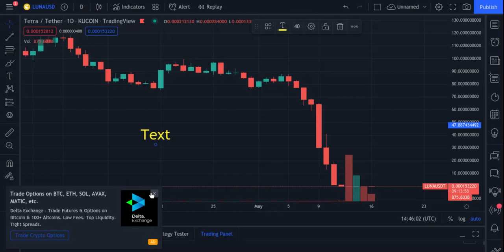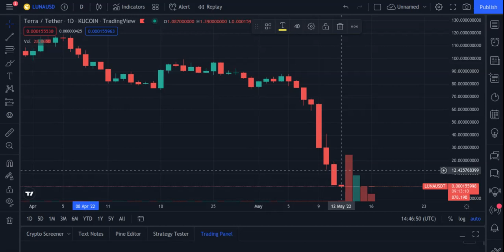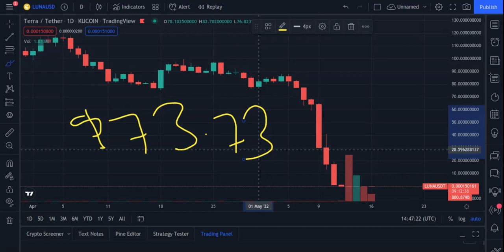Terra Luna coin Price Prediction Today - Terra Luna price technical analysis - LUNA CRYPTO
***NOT FINANCIAL, LEGAL, OR TAX ADVICE! JUST OPINION!I
AM NOT AN EXPERT! I DO NOT GUARANTEE A PARTICULAR
OUTCOME I HAVE NO INSIDE KNOWLEDGE! YOU NEED TO DO
YOUR OVWN RESEARCH AND MAKE YOUR OWN DECISIONS!
THIS IS JUST ENTERTAINMENT!